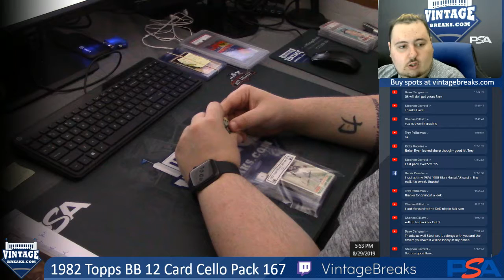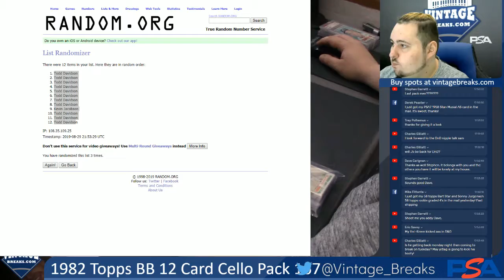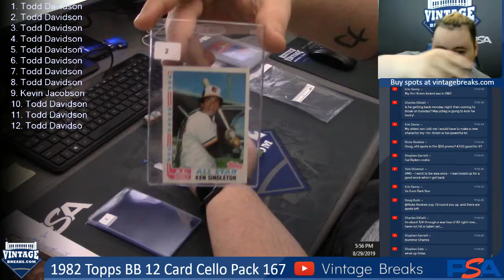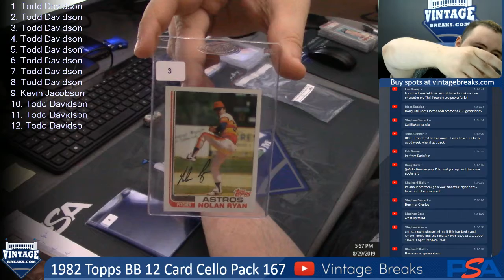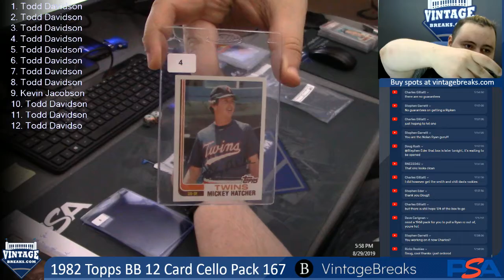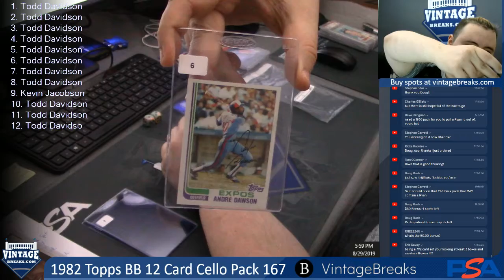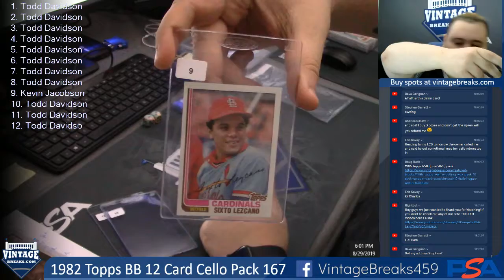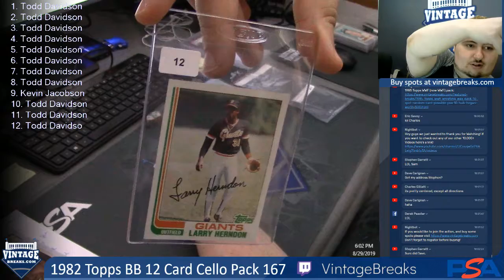08-29-19 1982 Topps Baseball 12 Card Cello Pack 167 Break Opening Video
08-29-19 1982 Topps Baseball 12 Card Cello Pack 167 Break Opening.